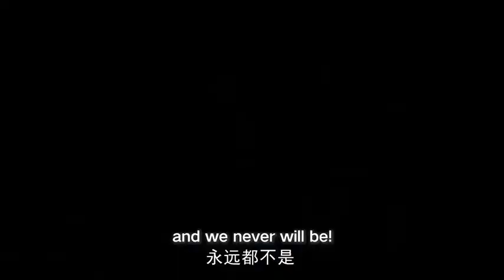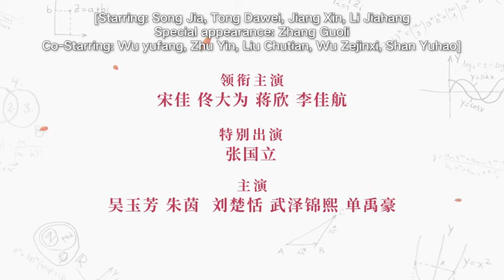ACA 2021 | Nominations | A Little Dilemma 소사득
A Love For Dilemma | iQIYI
3rd Asia Contents Awards, Oct 7th, 2021